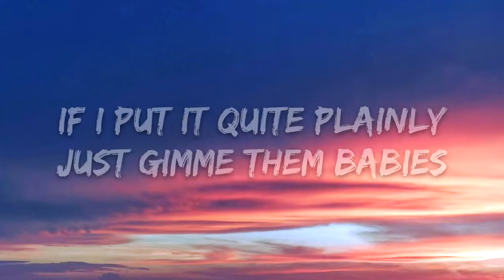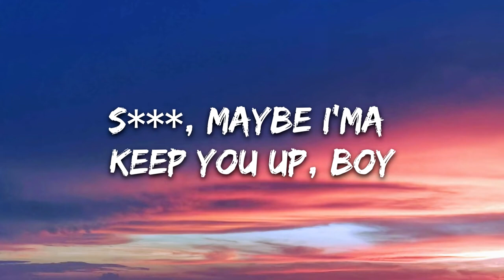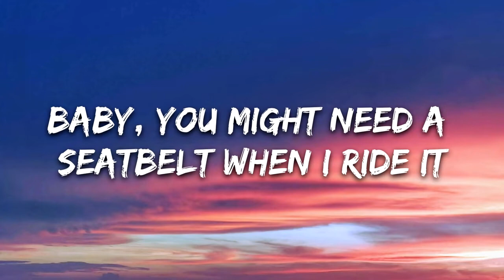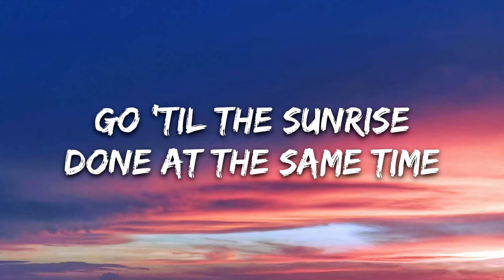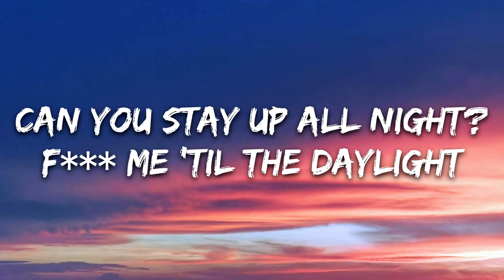Ariana Grande 34+35 Lyrics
🎤 Lyrics: Ariana Grande - 34+35

[Intro]
Hmm

[Verse 1]
So what you doin' tonight?

[Pre-Chorus]
S***, maybe I'ma keep you up, boy
I've been drinkin' coffee (I've been drinkin' coffee; coffee)
And I've been eatin' healthy (I've been eatin' healthy; healthy)
Savin' up my energy (Yeah, yeah, savin' up my energy)

[Chorus]
Can you stay up all night?
F*** me 'til the daylight
F*** mе 'til the daylight

[Verse 2]
So what you doin' tonight? (Tonight)

[Pre-Chorus]
I've been drinkin' coffee (Said I've been drinkin' coffee; coffee)
And I've been eatin' healthy (And I've been eatin' healthy; healthy)
Savin' up my energy (Yeah, yeah, yeah)

[Chorus]
Can you stay up all night? (All night)
F*** me 'til the daylight (Daylight)
Thirty-four, thirty-five (Thirty-five; yeah, yeah, yeah, yeah)
F*** me 'til the daylight (Can you stay?)

[Verse 3]
Don't need no side d***, no
Got the neighbors yellin' "Earthquake!" (Earthquake)
4.5 when I make the bed shake

[Chorus]
F*** me 'til the daylight (Yeah, yeah)
Thirty-four, thirty-five (Yeah, yeah, yeah, yeah)
(Thirty-four, thirty-five)
F*** me 'til the daylight (Do you know what that means?)

[Outro]
Means I wanna "69" with you
No s***
Math class
Never was good
Titre
34+35
Artiste
Ariana Grande